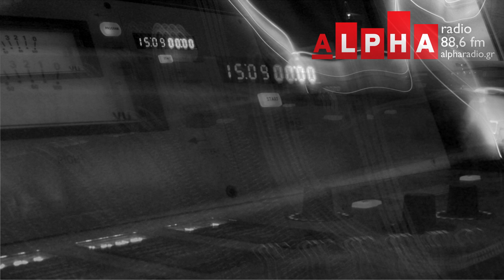Γ. Κοντογιώργης - Μεταναστευτικό: μεταβολή της Ελλάδας σε χωματερή της διεθνούς των αγορών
Ο Ομότιμος Καθηγητής Πολιτικής Επιστήμης και πρώην Πρύτανης του Παντείου Πανεπιστημίου κ. Γιώργος Κοντογιώργης στις 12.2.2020 στον ραδιοφωνικό σταθμό Alpha Radio 88,6 της Καβάλας.